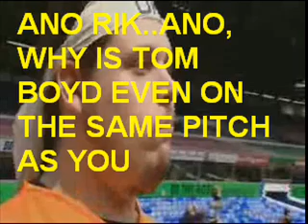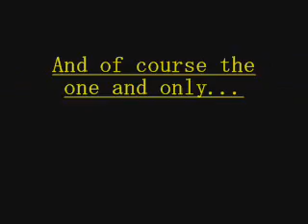Rik Waller MBE